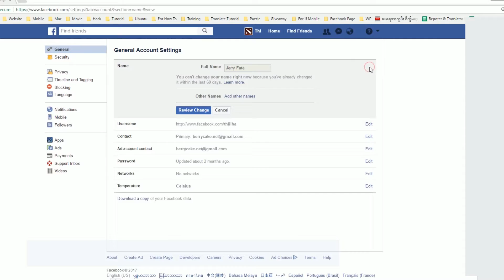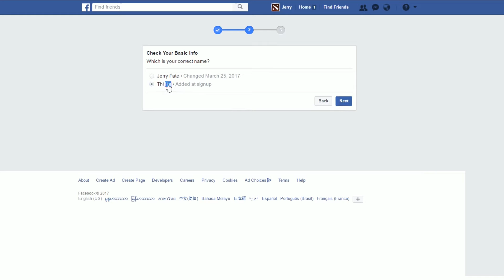How to change your Facebook Name without waiting 60 days